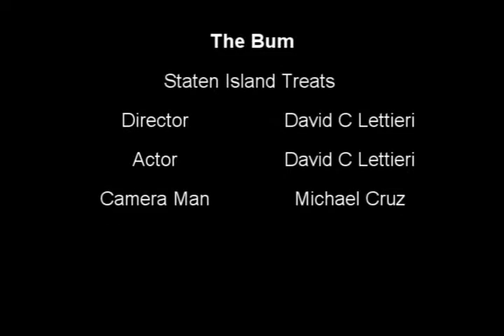the bum - Staten Island Treats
waht a great treat from sandy